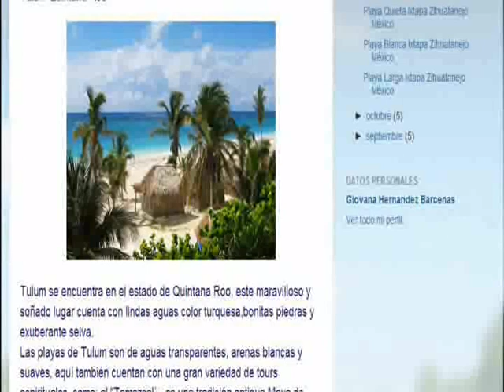hoteles en tulum